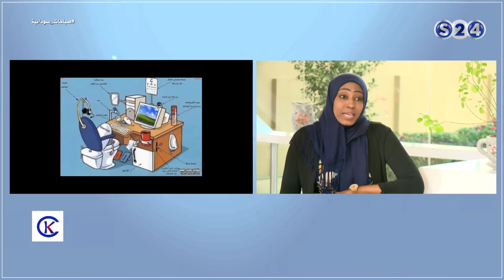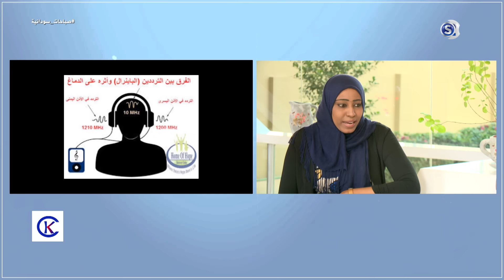الأدمان الألكتروني - لمن يهمة الأمر - صباحات سودانية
انتقلت سودانية ٢٤ مع عدد من القنوات الى قمر عربسات  على الترددات  :
12523 رأسي- 12034 أفقي معدل ترميز
27500

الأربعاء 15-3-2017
مع شيماء كمال ,اختصاصي نفسي
تقديم
تسنيم رابح
رويدا عبدالحفيظ

ـــــــــــــــــــــــــــــــــــــــــــــــــــــــــــــ

ـــــــــــــــــــــــــــــــــــــــــــــــــــــــــــــ

اقوى البرامج الخاصة بالقناة :

ـــــــــــــــــــــــــــــــــــــــــــــــــــــــــــــ

سودانية 24 في رمضان :

ـــــــــــــــــــــــــــــــــــــــــــــــــــــــــــــ

ـــــــــــــــــــــــــــــــــــــــــــــــــــــــــــــ